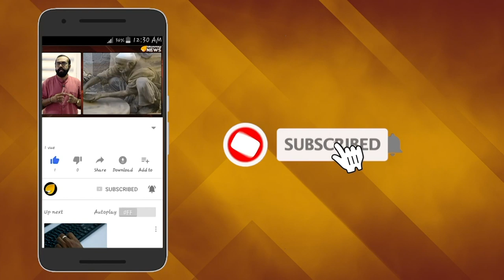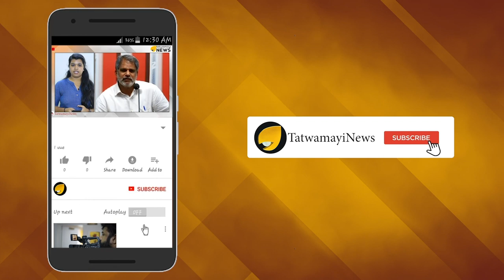ബിന്ദുവേ കനകദുര്‍ഗ്ഗേ,മറ്റാക്ടിവിസ്റ്റുകളേ...വേഗം മലകയറാന്‍ വരണേ...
ബിന്ദുവേ കനകദുര്‍ഗ്ഗേ,മറ്റാക്ടിവിസ്റ്റുകളേ...വേഗം മലകയറാന്‍ വരണേ...മലകയറാൻ വരുന്ന ആക്ടിവിസ്റ്റുകളേ...കണ്ടം അല്ല,,, കാടുവഴി ഓടാൻ തയ്യാറായിക്കോ..